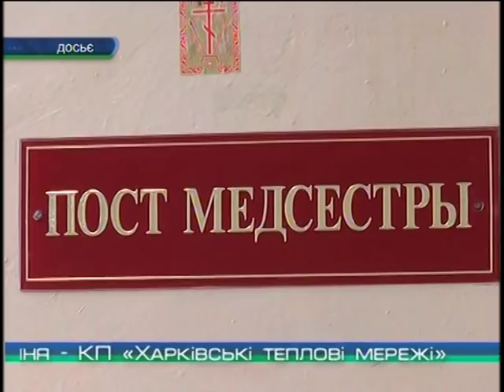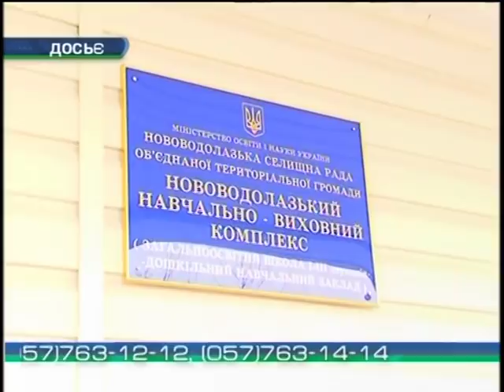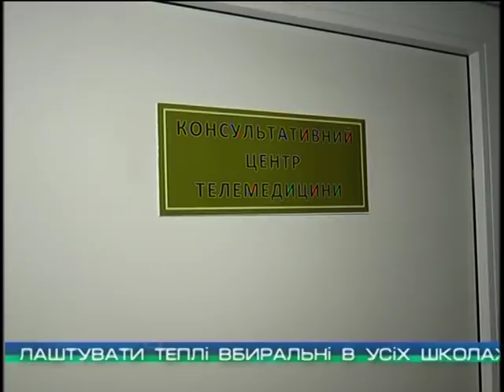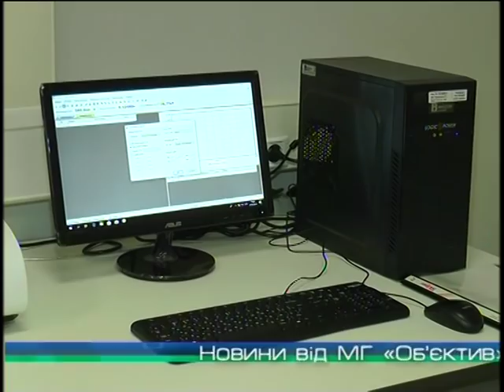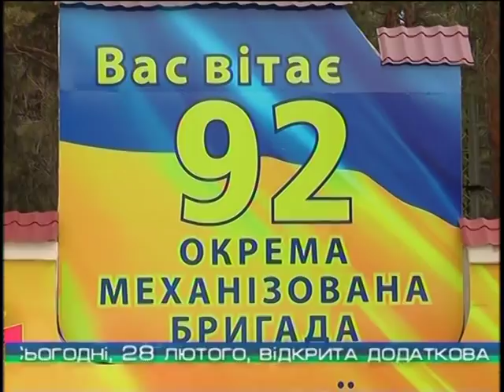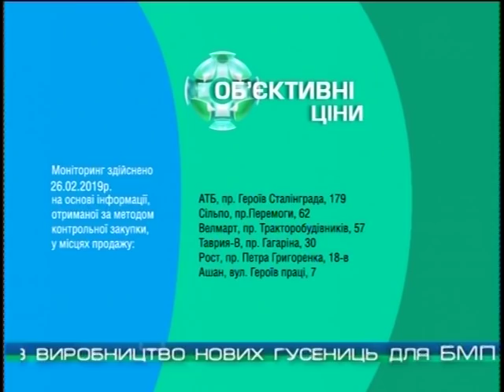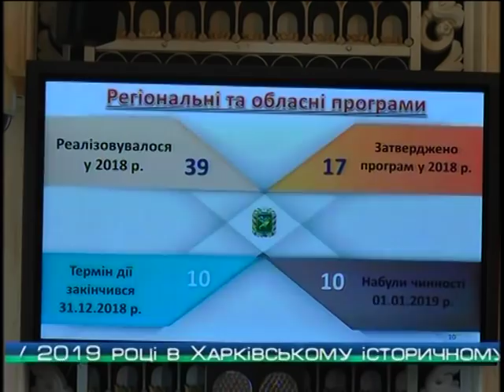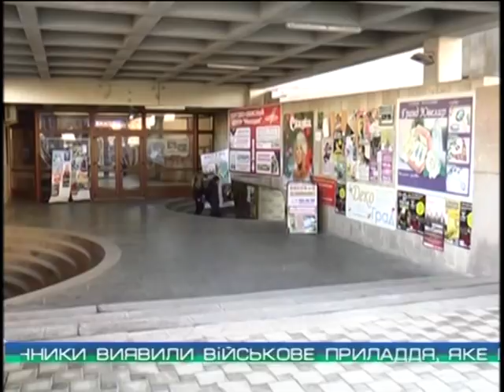"Объектив-новости" 28 февраля 2019